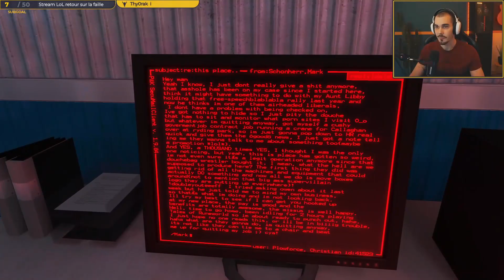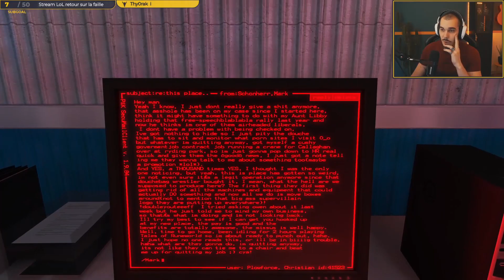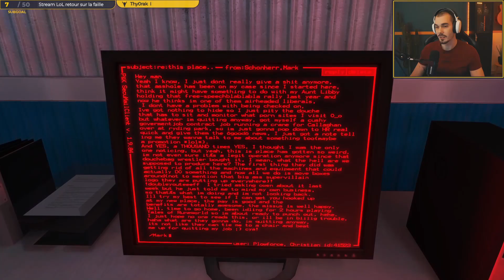MIRROR'S EDGE - Let's Play FR #05, la fin des messagers OMG ?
Suite de la rediffusion du début du jeudistalgie en stream sur Mirror's Edge, un jeu qui a beaucoup apporté dans le domaine du Parkour dans le développement des jeux vidéo !
D'ailleurs je vais en faire une vidéo sur ma chaine principale pour info !